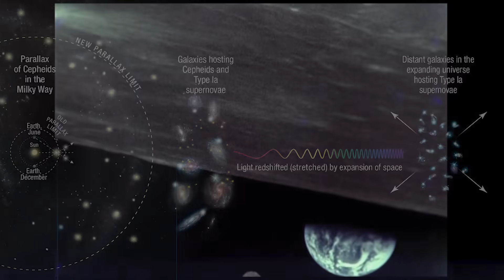Top 10 Scary NASA Discoveries Made By The James Webb Telescope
Dive into the cosmic unknown with our latest video, Top 10 Scary NASA Discoveries Made By The James Webb Telescope 🌌🔭! NASA's James Webb Space Telescope has unlocked the secrets of the universe, revealing jaw-dropping phenomena that have left scientists in awe. From ghostly galaxies to eerie nebulae, we countdown the most spine-tingling discoveries that challenge our understanding of space. 🚀👽 Whether you're a space enthusiast or a curious mind, join us as we explore these mysterious findings with stunning visuals and expert insights. 🌠💫

Time Codes:
0:00- Intro
00:27- Distant Galaxies
01:33- JuMBOs
02:30- Radio signals
03:46- K2-18 b
05:18- Terrifying Exoplanet
06:06- Universe Expansion Discrepancies
07:34- Dust
08:35- What Came First?
09:33- Hell Planet
11:09- Supermassive Black Holes